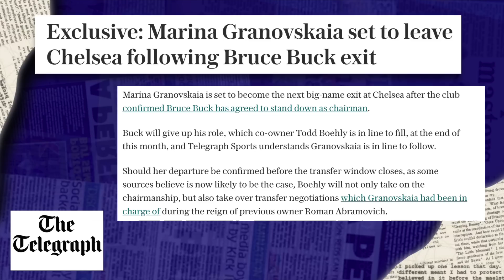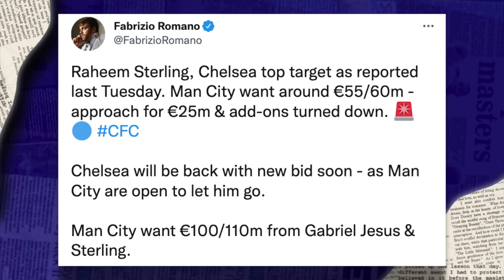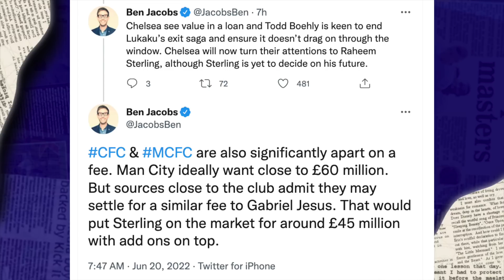BOEHLY TO REPLACE MARINA GRANOVSKAIA! Raheem Sterling Chelsea BID Rejected, £8.5m Clauss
In today's Let's Talk Chelsea reacting to latest news as Marina Granovskaia set to leave Chelsea following Bruce Buck exit, Chelsea big rejected by Manchester City for Raheem Sterling and interest in Jonathan Clauss from Lens.